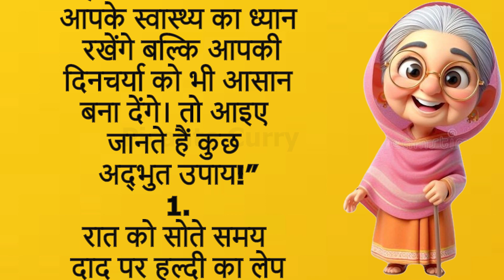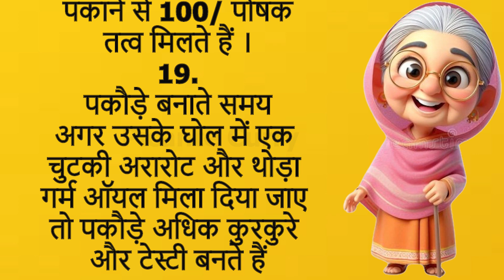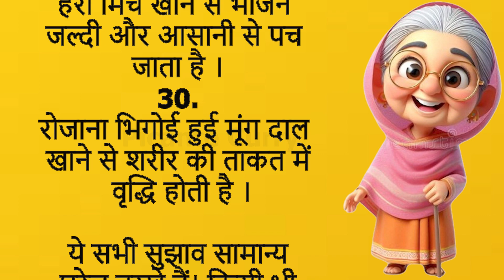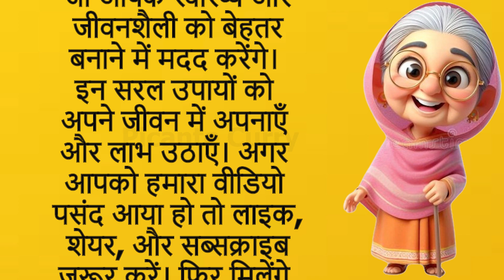ध्यान रखने योग्य बातें। 30 Best Tips and Hacks | घरेलु नुश्खे जो आपकी जिंदगी बदल देंगे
आज हम आपको कुछ ऐसे आसान घरेलू नुस्खे बताने जा रहे हैं, जो आपकी रोजमर्रा की समस्याओं का हल हैं। ये टिप्स न केवल आपके स्वास्थ्य का ध्यान रखेंगे बल्कि आपकी दिनचर्या को भी आसान बना देंगे। तो आइए जानते हैं कुछ अद्भुत उपाय!”

घरेलू नुस्खे: आम समस्याओं के सरल समाधान”
घरेलु नुश्खे जो आपकी जिंदगी बदल देंगे
दादी माँ के अनमोल घरेलु टिप्स और नुश्खे
रोजाना के काम में परेशान है तो ये वीडियो जरूर देखे
क्या आप जानते है इन आसान घरेलू नुश्खे के बारे में?
ध्यान रखने योग्य बातें।जरूरी बातें।घरेलू उपाय
Suvichar lessonable quotes
16 Best tips and hacks Suvichar lessonable quotes
45 घ्यान रखने योग्य बातें

motivational thoughts
thought & quotes
lessonable story
hindi kahaniyan
gharelu thought
hindi kahaniyan
gharelu thought
gharelu nuskhe
healthy lifestyle
stories in hindi
gharelu upaye
ayurvedic tips
acche vichar
kitchen tips
shorts story
gharelu tips
health tips
vichar
tips

picante curry, ध्यान रखने योग्य बातें, जरूरी बातें।घरेलू उपाय।, 30 Best Tips and Hacks , Suvichar lessonable quotes,
health, vichar,

If you like this video, don’t forget to follow our channel and share them with your friends and family.
Don't forget to visit me again.
If you try, please let us know, you can leave your valuable comment.

इस विडिओ में बताई गई सामान्य जानकरी एवं सूचनाओं मान्यताओं पर आधारित हैं Picante Curry Channel की पुष्टि नही करता हैं ।